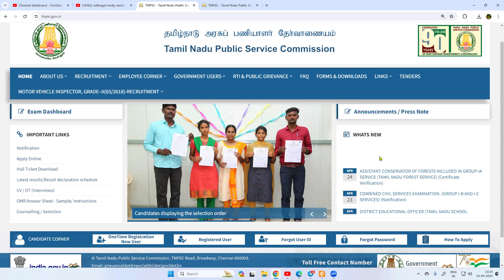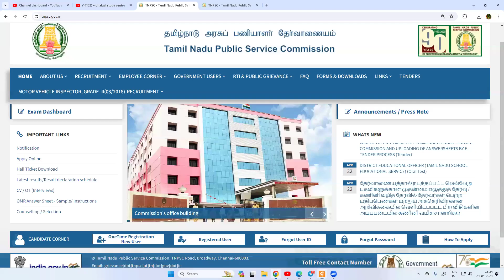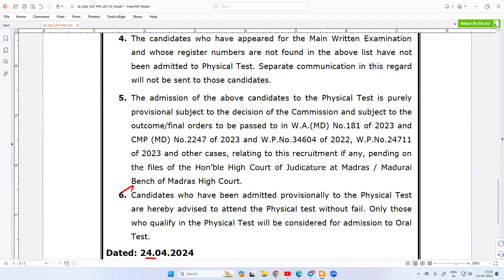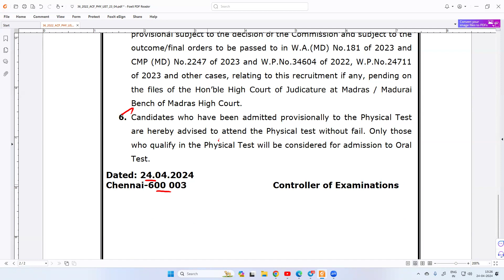TNPSC தேர்வர்களுக்கு மகிழ்ச்சியான செய்தி ,TNPSC GROUP 1 A , ACF EXAM RESULT PUBLISHED